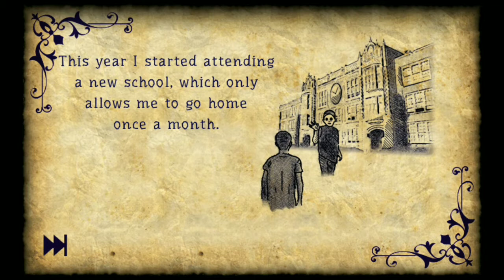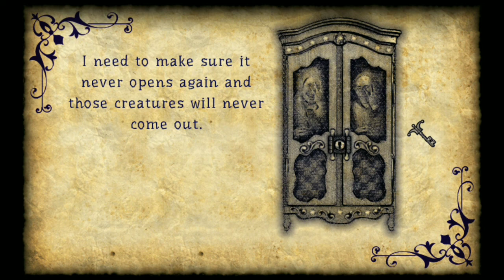The Wardrobe: Other Friends (Forgotten Hill/FM Studio) Walkthrough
Forgotten Hill The Wardrobe is a new series of room escape game released by FM Studio in May 2021, of which "Other Friends" is its first chapter.

Did you really believe that we have normal pieces of furniture in Forgotten Hill? Don’t think so. Let’s open the wardrobe and discover what’s hiding inside!